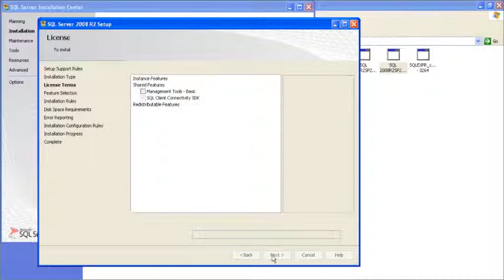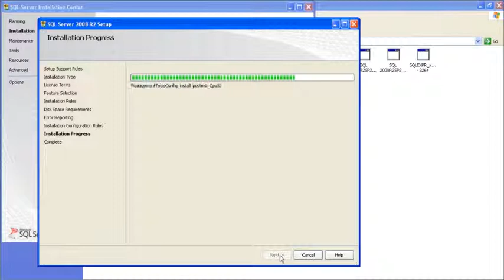008 How to Install SQL Server Management Studio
This video will show you How to Install SQL Server Management Studio ,

Cheers!